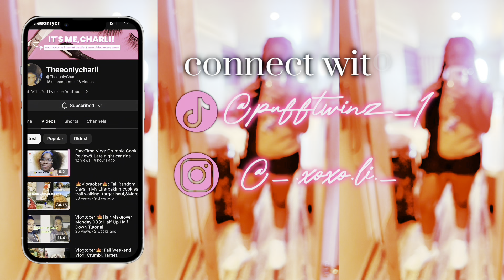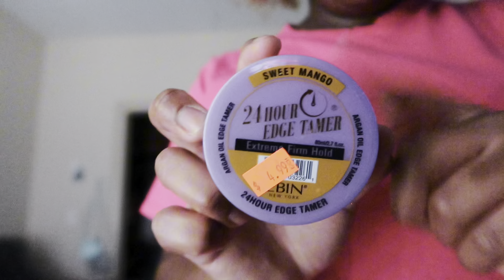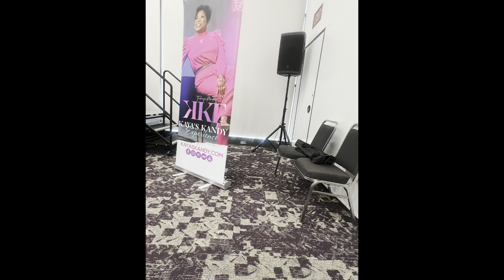Collective Vlog 002 ( HAIR wash Day, TARGET Run, Driving Test & more |Theeonlycharli